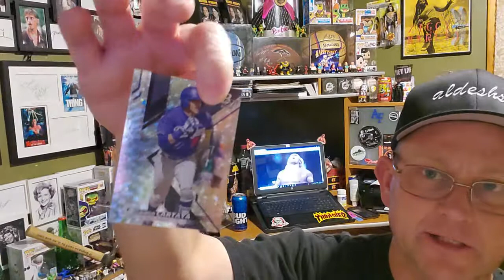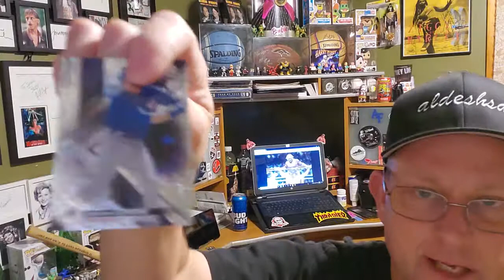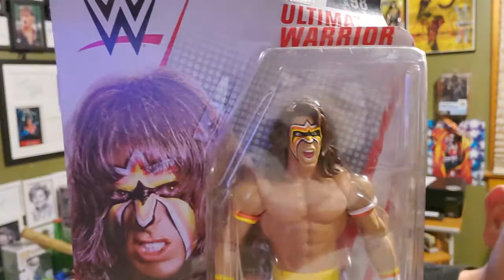Baseball send outs and more!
Today I'm sending out a stack of TTM (through the mail) baseball autograph requests and the Ultimate Warrior!